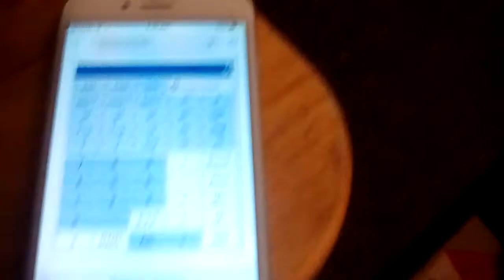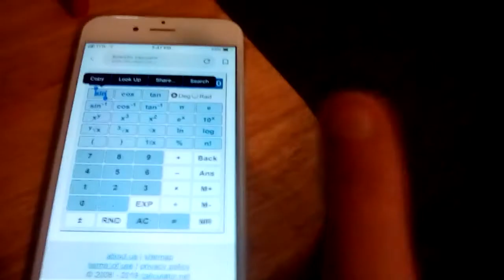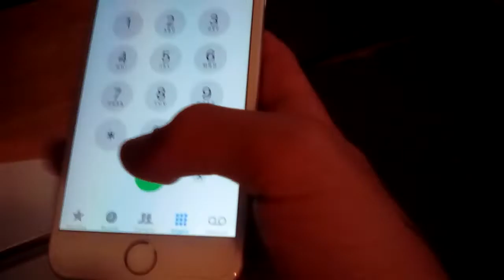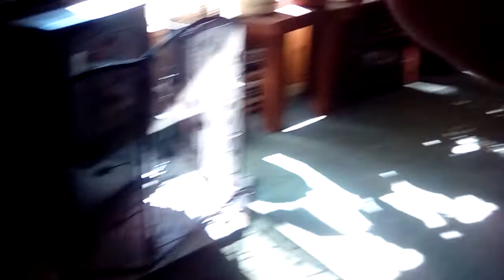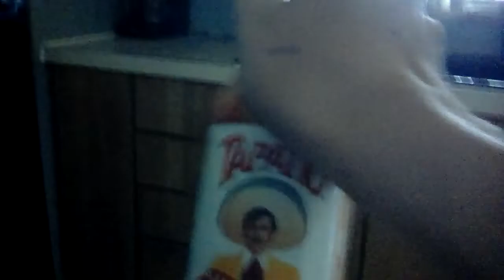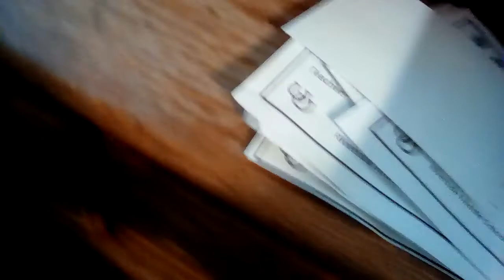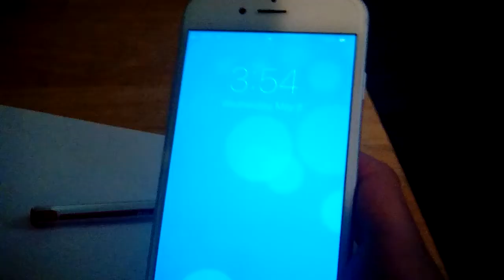Do Not Call Satan at 3AM! Omg he answered! ( So scary Gone wrong Almost died Not clickbait )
This video is obviously a joke and should not be taken seriously tomarrow I am back to gaming vids.